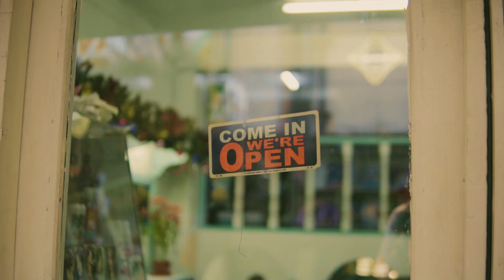The Baguio Minute - Cinematic Film | Sony a6400 + 16-50 mm Kit Lens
It took me a long time to figure out what to do with this project of mine. But here it is!